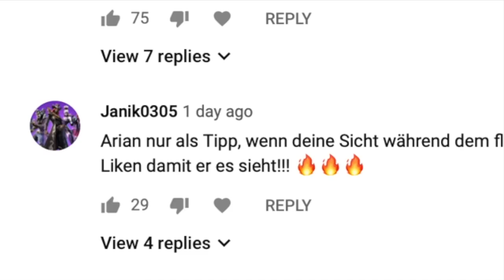9 JÄHRIGER PRO will 1vs1!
Jo Leute,